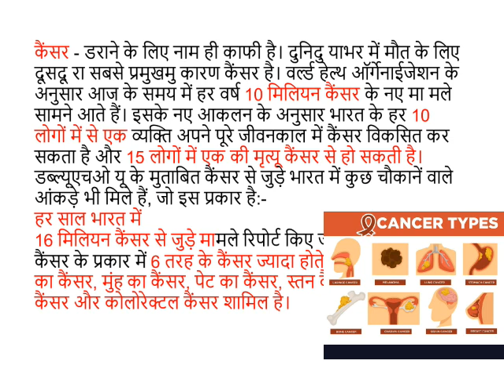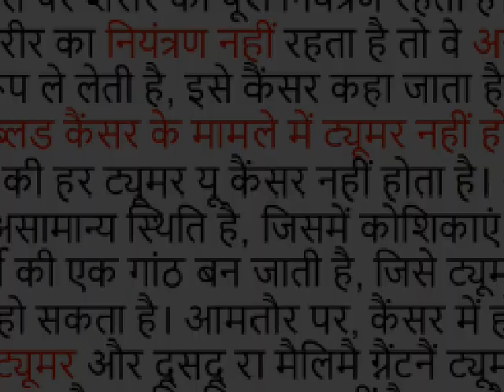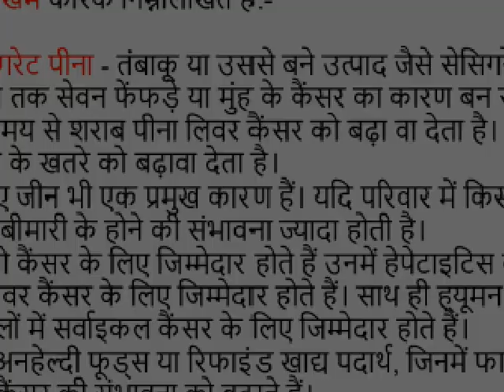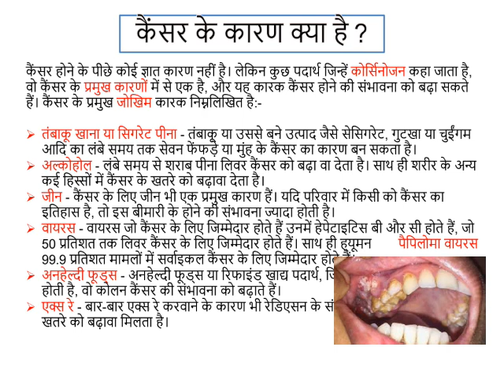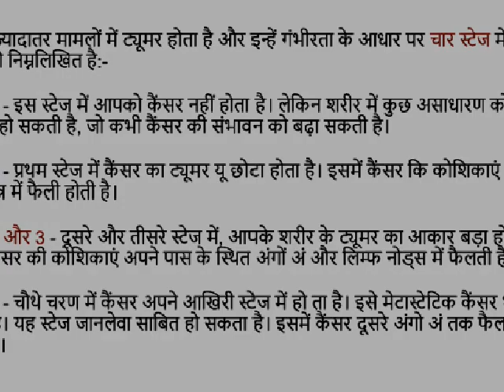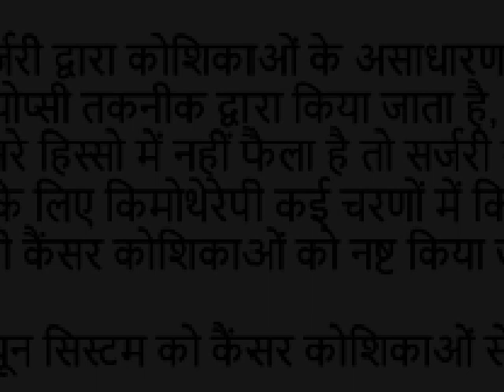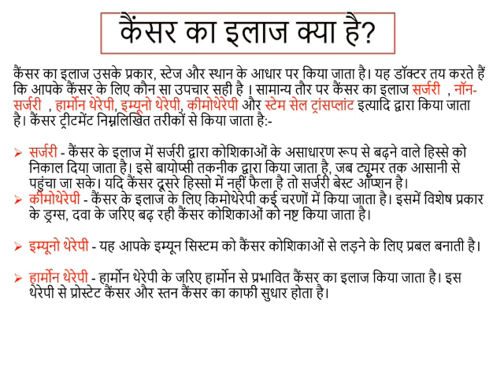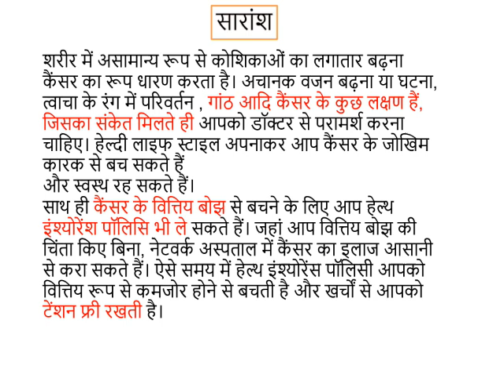कैंसर क्या होता है | cancer ke lakshan | cancer kya hai | cancer kaise hota hai | cancer treatment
कैंसर क्या है | लक्षण ,उपाय, इलाज, स्टेज
Early Symptoms Of Cancer | क्‍यों होता है कैंसर: 7 वार्निंग सिग्नल, जो करते हैं कैंसर की ओर इशारा
This article is about the group of diseases. For other uses, see Cancer (disambiguation).
Cancer
Other names Malignant tumor, malignant neoplasm
कैंसर क्या है, कैसे होता है और कैंसर का इलाज - 3D में देखें | Cancer Treatment in Hindi

A coronal CT scan showing a malignant mesothelioma
Legend: → tumor ←, ✱ central pleural effusion, 1 & 3 lungs, 2 spine, 4 ribs, 5 aorta, 6 spleen, 7 & 8 kidneys, 9 liver
Pronunciation
/ˈkænsər/ (listen)
Specialty Oncology
Symptoms Lump, abnormal bleeding, prolonged cough, unexplained weight loss, change in bowel movements[1]
Risk factors Exposure to carcinogens, tobacco, obesity, poor diet, lack of physical activity, excessive alcohol, certain infections[2][3]
Treatment Radiation therapy, surgery, chemotherapy, targeted therapy[2][4]
Prognosis Average five-year survival 66% (USA)[5]
Frequency 24 million annually (2019)[6]
Deaths 10 million annually (2019)[6]
Cancer is a group of diseases involving abnormal cell growth with the potential to invade or spread to other parts of the body.[2][7] These contrast with benign tumors, which do not spread.[7] Possible signs and symptoms include a lump, abnormal bleeding, prolonged cough, unexplained weight loss, and a change in bowel movements.[1] While these symptoms may indicate cancer, they can also have other causes.[1] Over 100 types of cancers affect humans.[7]

Tobacco use is the cause of about 22% of cancer deaths.[2] Another 10% are due to obesity, poor diet, lack of physical activity or excessive alcohol consumption.[2][8][9] Other factors include certain infections, exposure to ionizing radiation, and environmental pollutants.[3] In the developing world, 15% of cancers are due to infections such as Helicobacter pylori, hepatitis B, hepatitis C, human papillomavirus infection, Epstein–Barr virus and human immunodeficiency virus (HIV).[2] These factors act, at least partly, by changing the genes of a cell.[10] Typically, many genetic changes are required before cancer develops.[10] Approximately 5–10% of cancers are due to inherited genetic defects.[11] Cancer can be detected by certain signs and symptoms or screening tests.[2] It is then typically further investigated by medical imaging and confirmed by biopsy.[12]